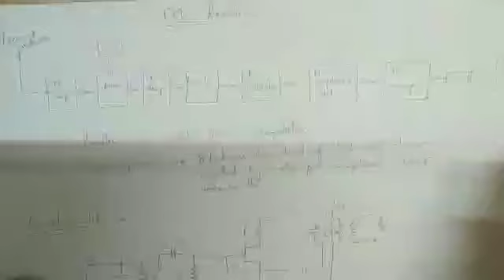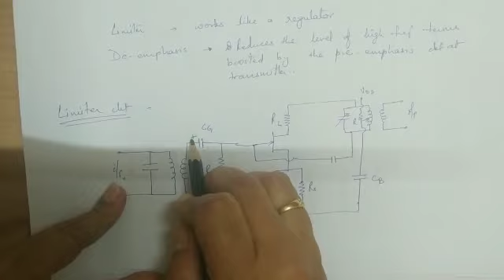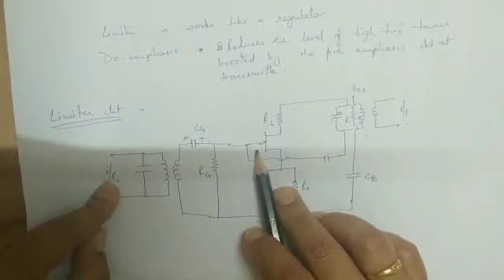Lecture on Pre Emphasis and De Emphasis by Prof. Vandana Tripathi, EC Department HCET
Pre emphasis and de emphasis